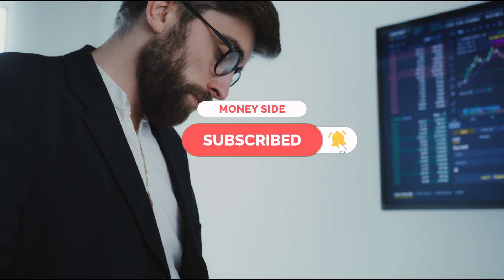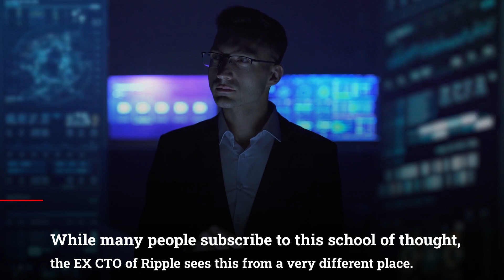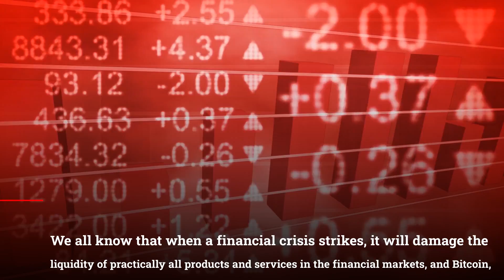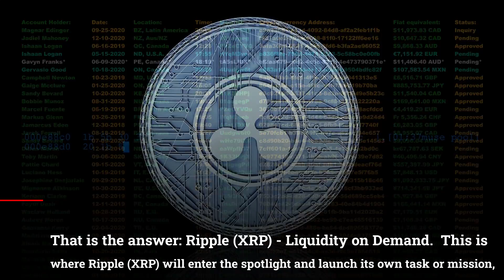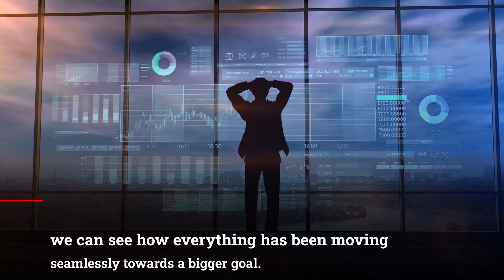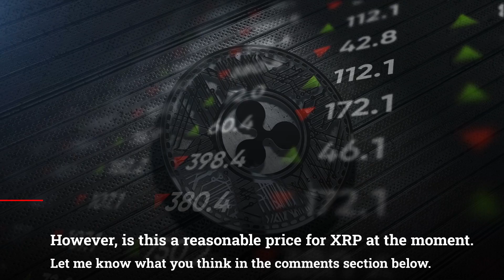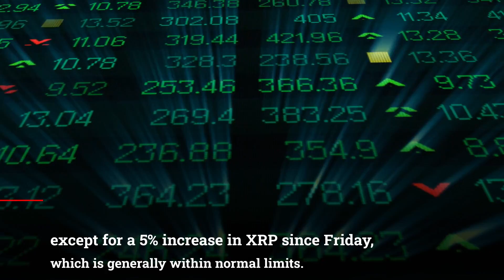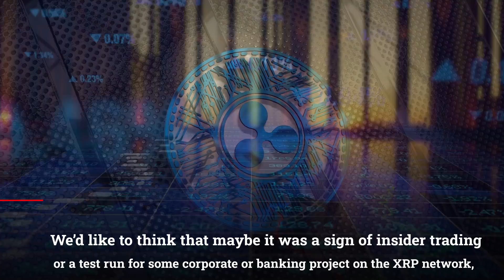XRP Ripple: What Exactly Is This "589" We Keep Hearing About In The XRP Community?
XRP Ripple: What Exactly Is This "589" We Keep Hearing About In The XRP Community? XRP News Today, XRP Price Prediction

To get us started today, we have a pretty exciting tweet from Albatross that talks about 589 confirmed and the coming of the great reset. But what exactly is this 589 we keep hearing about in the XRP community?